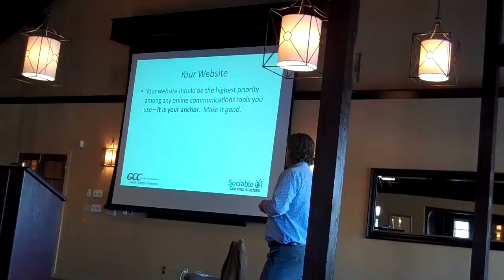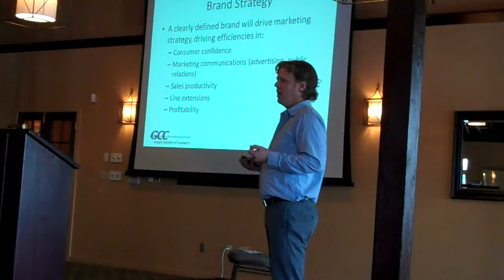Strategic Web Marketing by Rob McLean of Sociable Communications